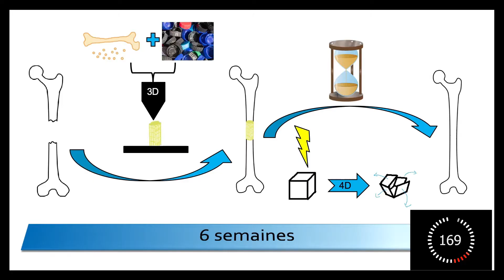MT180 Finale territoriale 2020 : Conrad MASTALERZ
Finale territoriale du concours "Ma Thèse en 180 secondes" du 5 mars 2020.
Conrad MASTALERZ  vous présente sa thèse " Impression 4D de polymères pour la santé".
Université de Reims Champagne-Ardenne (ITheMM)